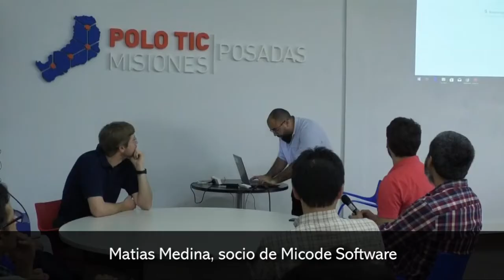Jóvenes misioneros lanzarán videojuego que tiene como escenario atractivos turísticos de la provinci